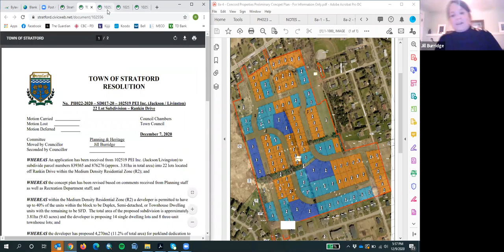December 10, 2020 Stratford Council Meeting